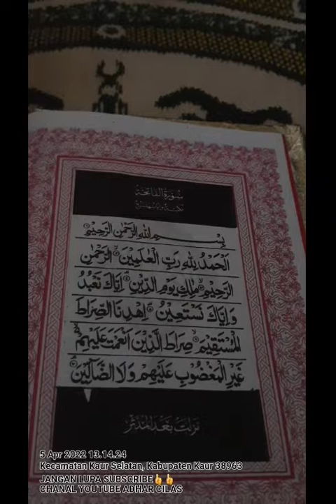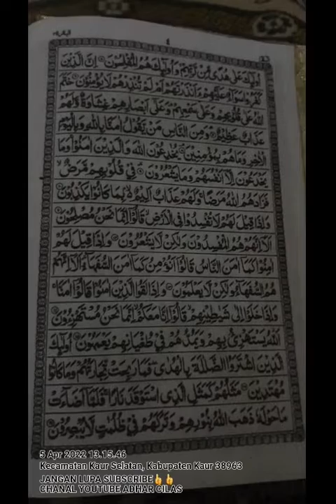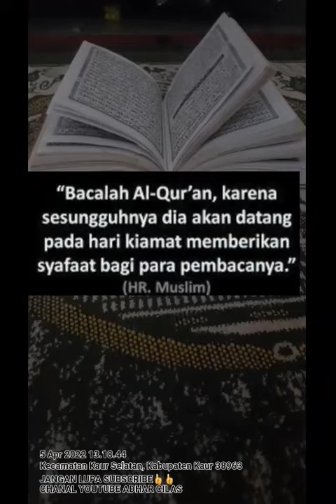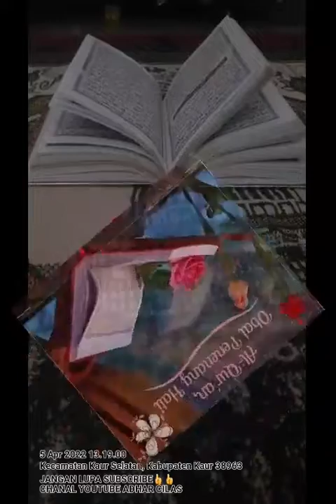alquran membacanya dibulan Ramadah ini satu huruf amal kebaikanya.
bacalah Alquran dibulan suci Ramadah ini, amalnya berlipat-lipat hitunganya satu hurup. dan alquran akan menjadi penolong mu di alam kubur dan diakhirat nanti.
alquran obat penenang hati.